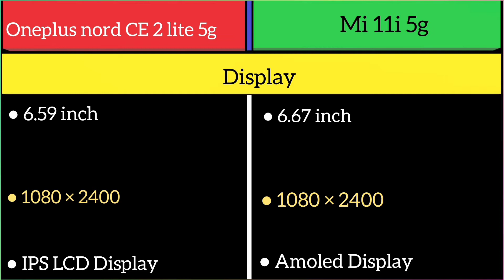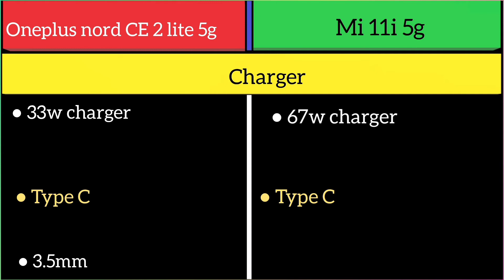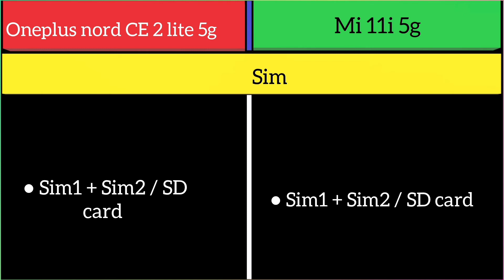Oneplus nord CE 2 Lite 5g Vs Mi 11i 5g